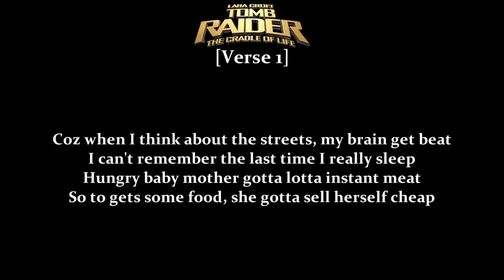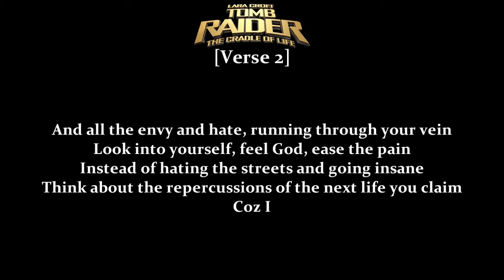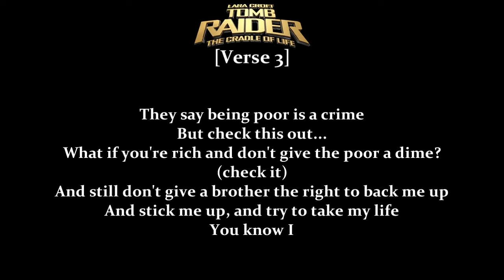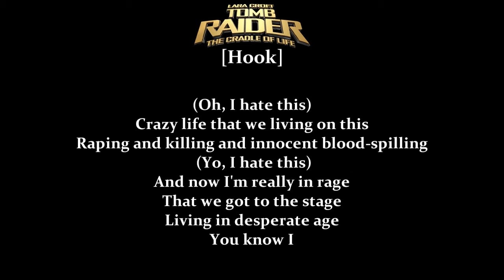Nadirah "Nadz" Seid - I Hate This (M-Phatic Mix)(Lara Croft: Tomb Raider OST)[Lyrics]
Album: Music from & Inspired by the Motion Picture Lara Croft: Tomb Raider – The Cradle of Life 2003
Genre: Political/Conscious Hip Hop/Electronic/Big Beat
Track: 11

Written by Nadirah "Nadz" Seid Nadz/Steven Ventura
Produced & programming by Ned Douglas
Mixed by James Brown
Executive producer: David A. Stewart
Courtesy of Artist Network LTD
Artist Network LTD

Executive Soundtrack Album Producer: Lloyd Levin, Lawrence Gordon, Jan De Bont and Mitchell Leib
Soundtrack Album Producer: Mitchell Leib
Music Supervisor: Peter Afterman
Art Direction and Design: Theodore Dowd
Mastered by Pat Sullivan at Bernie Grundman Mastering, Hollywood